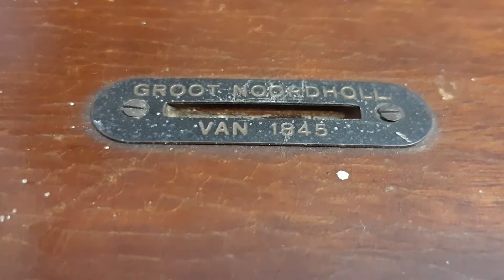Dutch "piggy" bank clock from the 1930s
Dutch "piggy" bank clock from the 1930s. One day wind up movement by Junghans. Interesting mechanic to make the clock run when you throw coins in. Sadly it only seems to work with old dutch coins